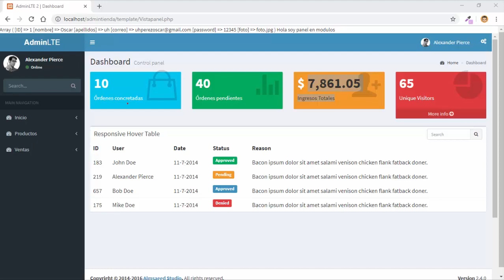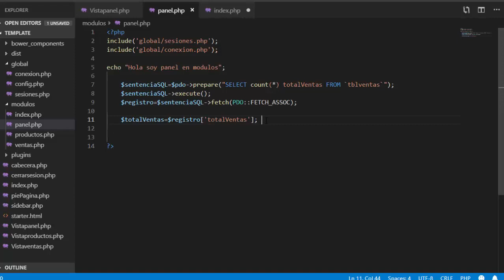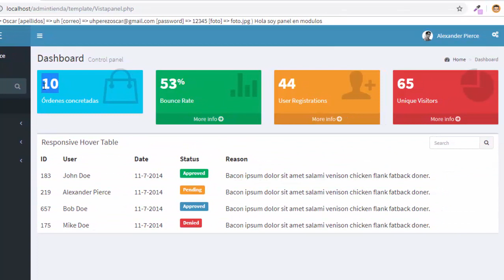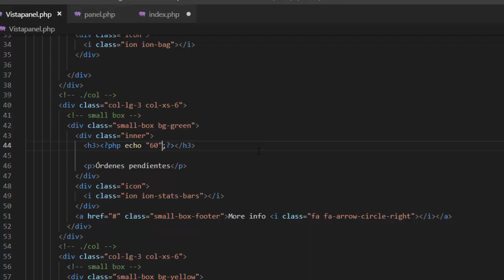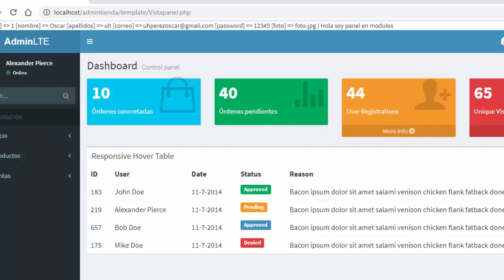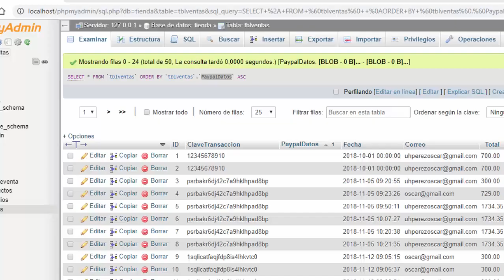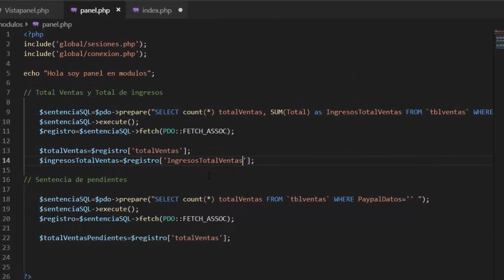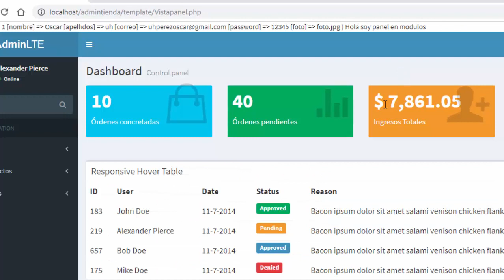21 Admin php y Mysql (Mostrar ventas pendientes y total de ventas)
Como los cruds son inevitables, aquí les dejo contenido para que tengan a la mano y espero que les pueda servir, les deseo mucho éxito en todos sus proyectos:
En este vídeo se muestra como consultar la cantidad de ventas realizadas, recuerda que este video pertenece a una serie de videos.